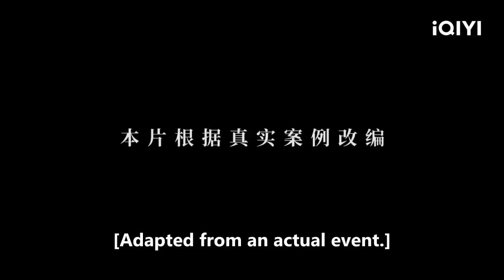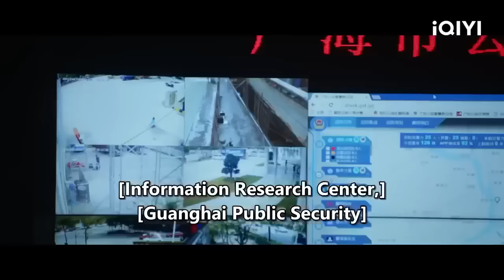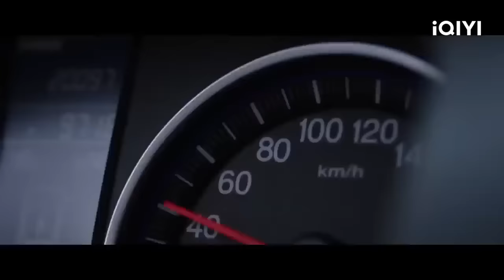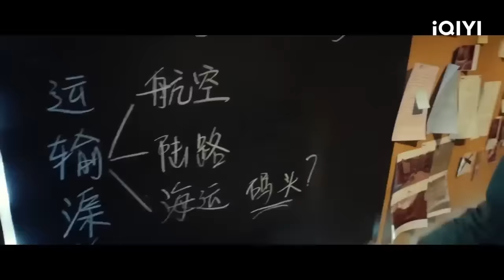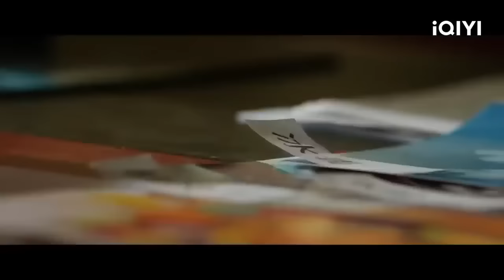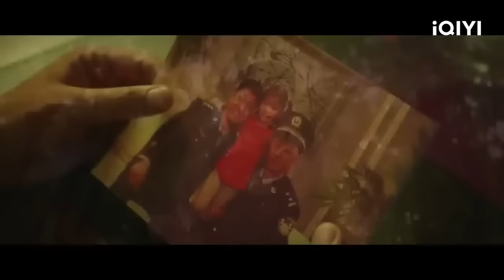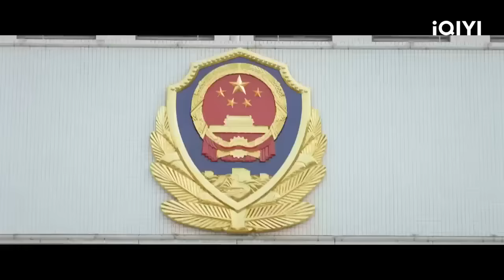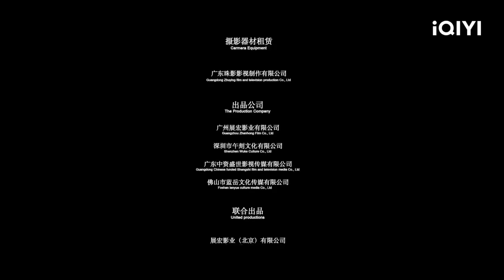【ENG SUB】Drug Hunting Operation | Action Police Criminal | Chinese Movie 2023 | iQIYI Movie English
【Chinese Name】《猎毒之闪狙行动》
【Cast】张赫 He Zhang / 董政 Zheng Dong / 李辛喆 Xinzhe Li
【Synopsis】
Under the leadership of captain Li Guangfeng, Wang Xin, a young anti-narcotics police who returned from a special training at South America, launched an anti-drug operation under the code of "Operation Flash" in order to disrupt the conspiracy of the international drug lord Jin Ye and the insidious and cunning drug dealer Xu Dahong. A confrontation between black and white, a struggle between good and evil, the front-line anti-narcotics police starts a seaside anti-narcotics battle with the spirit of bravery, tenacity and the dare to sacrifice!

Trending